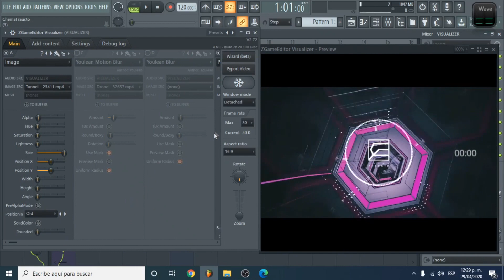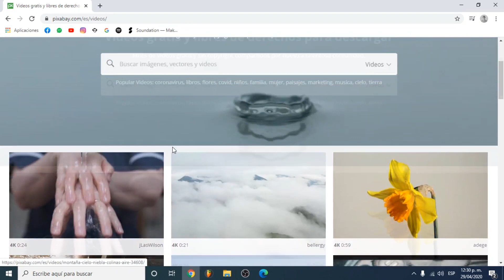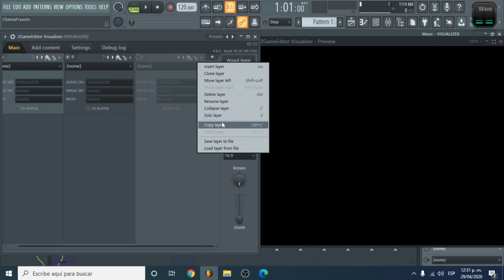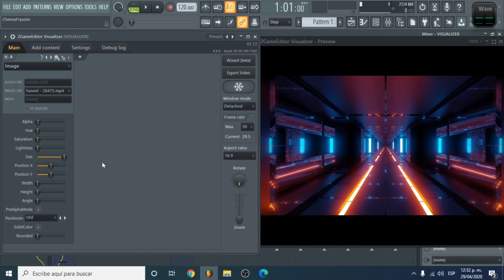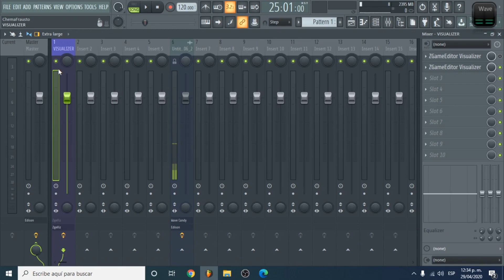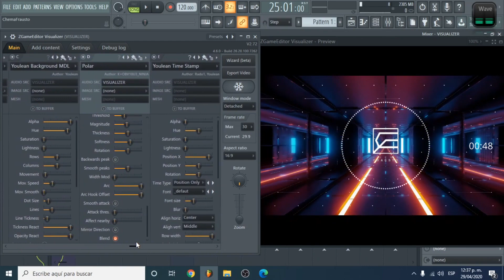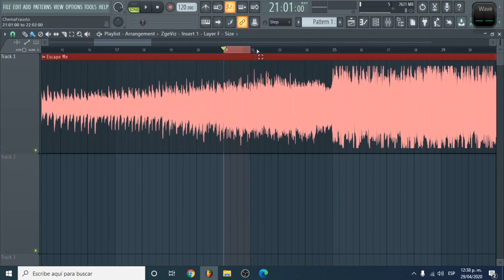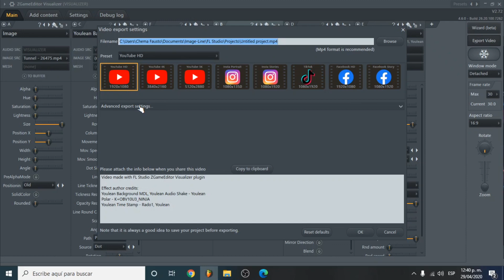COMO HACER VISUALES para TUS VÍDEOS DE MÚSICA EN YOUTUBE // Usando ZGameEditor Visualizer FL STUDIO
✅VIDEO EXCLUSIVOS:     / @chema_frausto